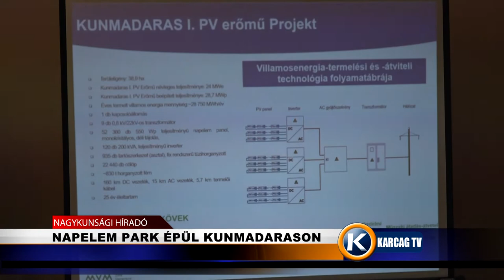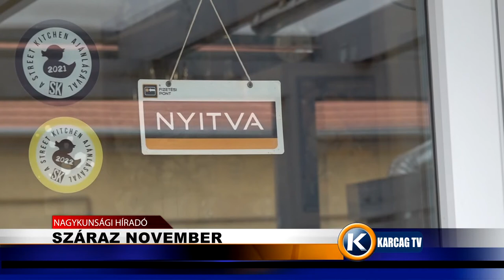Nagykunsági Híradó 20221123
- NAPELEM PARK ÉPÜL KUNMADARASON
- SZÁRAZ NOVEMBER
- HALÁLOS BALESET PUSZTAMONOSTORNÁL
- ROHAMOSAN NŐ A SERTÉSHÚS ÁRA